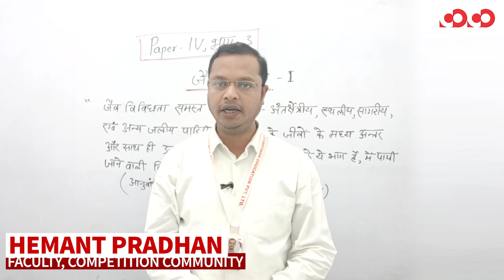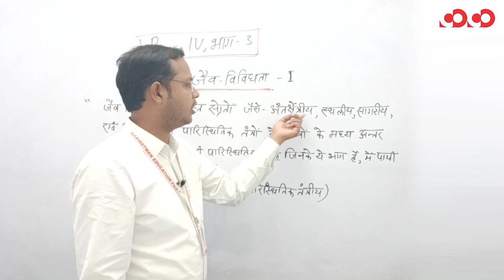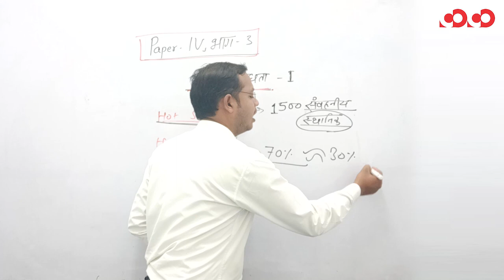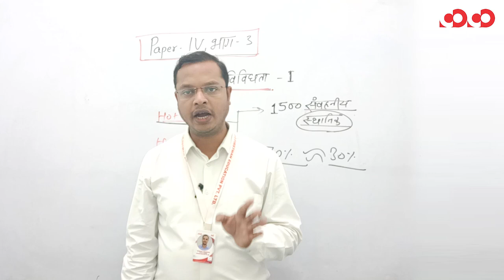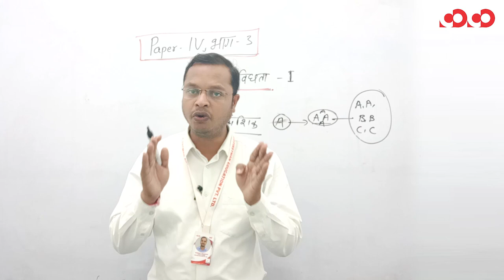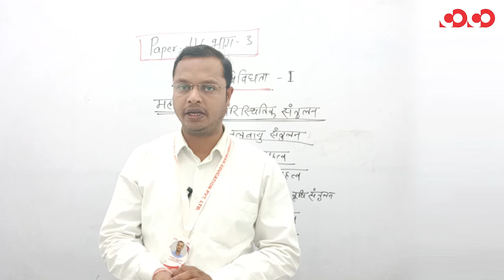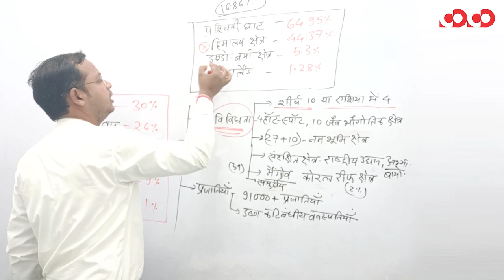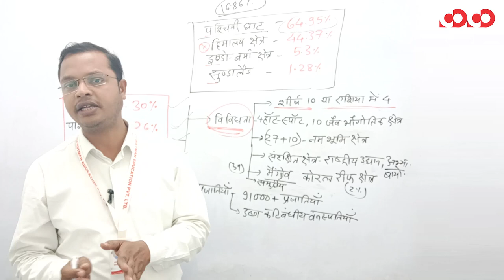जैव विविधता भाग - 1 || प्रश्न पत्र 4/भाग-3 || CGPSC Mains Programme